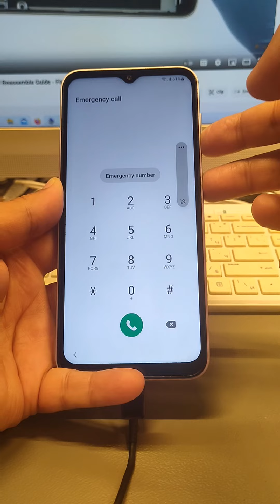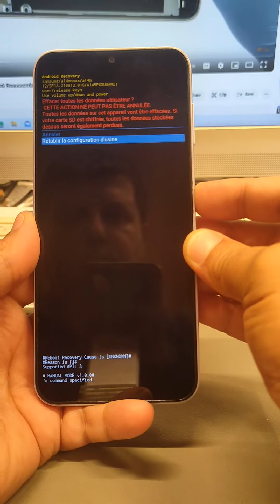Forgot Screen Lock? Samsung A14 (SM-A145F) Delete Pin, Pattern, Password Lock.